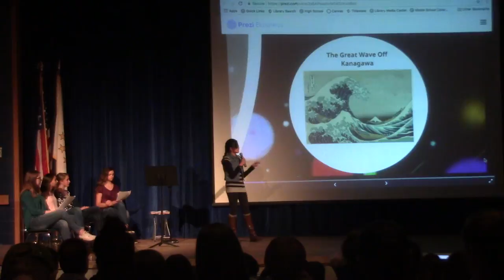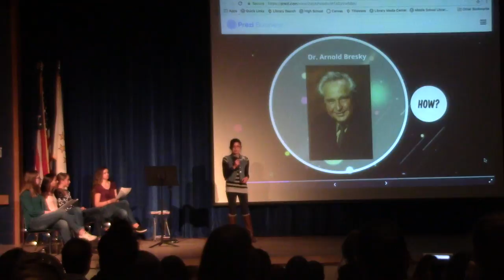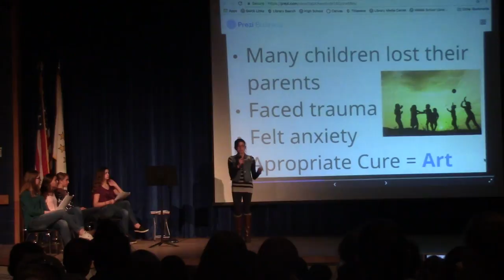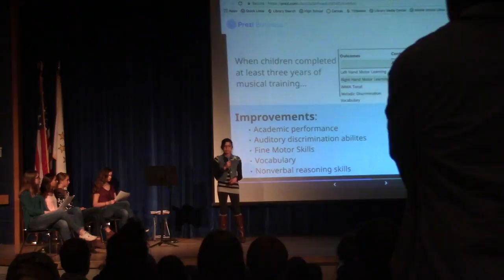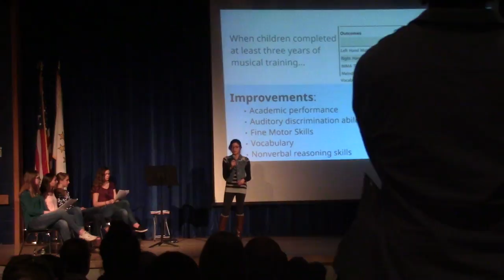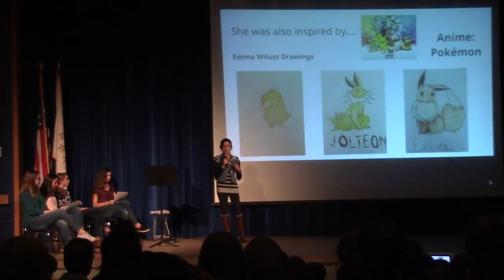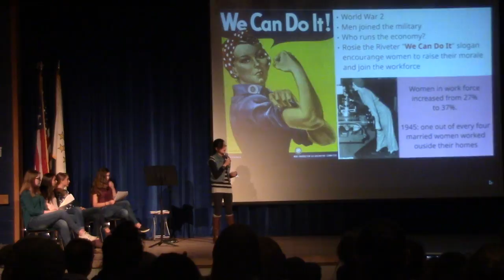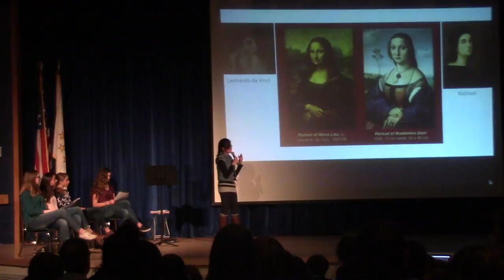Change the World With Your Artistic Mind | Beatrice Cuevas | Chariho Middle School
Art is one of the most important forces in the world. It has changed history as well as affected every person who has ever lived. Beatrice Cuevas, who sees art everywhere, will discuss the power of art.

Beatrice Cuevas is a 7th grader who loves art and believes that it can change the world.